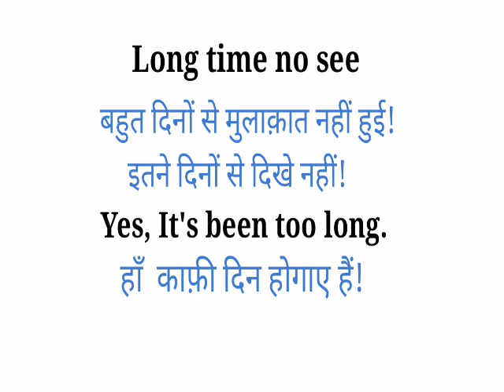How to response long time no see ka answers||long time no see ka reply kya de|long time no see means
How to response long time no see ka answers
long time no see ka answer
long time no see response
long time no see ka reply kya hoga
long time no see ka reply kya de
long time no see ka reply kya hota hai
long time no see ka matlab kya hota hai
long time no see ka matlab